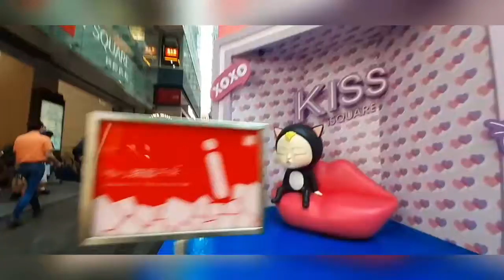Isquare and Harbour City (TST)